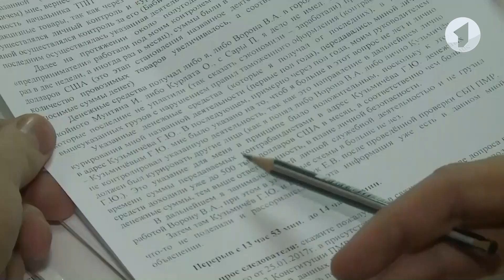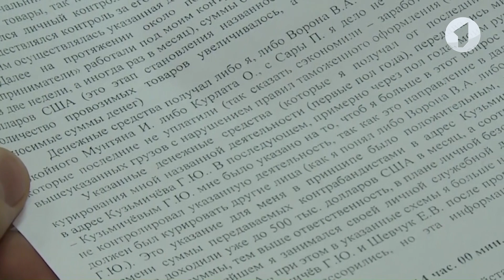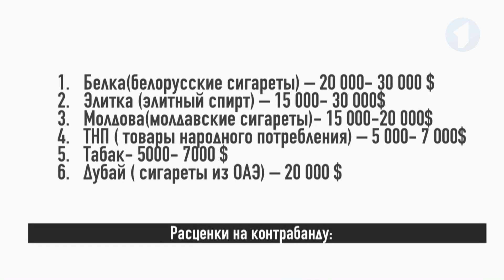КЭБ_Итоги. От генерала до заключенного. Путь Геннадия Кузьмичева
13 лет строгого режима, конфискация имущества и штраф. Все это для Геннадия Кузьмичева – экс-министра внутренних дел и бывшего председателя ГТК. Так решил Тираспольский суд. Статья 185 – контрабанда в составе организованной группы, статья 220 – незаконное хранение боеприпасов. Несколько томов, тысячи страниц – все это криминальная летопись о контрабандисте Кузьмичеве и его друзьях. Следствие его вину доказало, суд все подтвердил.